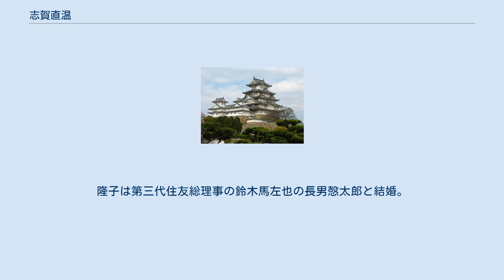志賀直温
志賀 直温（しが なおはる、1853年4月2日（嘉永6年2月24日） - 1929年（昭和4年）2月16日）は、明治期の実業家。
小説家・志賀直哉の父。
 陸奥相馬中村藩士・志賀直道(?〜1906)の子として生まれる。
二宮尊徳の門人であった直道は、尊徳ゆかりの地の日光今市に出向くことが多く、幼少時は伯父の志賀直員正斎夫婦のもとで育てられた。
 1871年（明治4年）2月、16歳で静岡の山岡鉄舟の元で剣術修行するが、新しい学問を修めたいと上京し、8月本所相生町の共立学舎に入舎。
その後芝の日新義塾、湯島の共慣義塾などを経て、1876年（明治9年）6月慶應義塾を卒業。
 1880年（明治13年）第一銀行に入行。
朝鮮、東京、石巻と各支店を転々としたのち、1885年（明治18年）退職。
文部省会計局の下級役人となる。
1893年（明治26年）非職満期（退職）。
同年、同じ相馬藩士の青田綱三と総武鉄道株式会社の創立に参加し会計を担当。
のちに、専務取締役を務める。
経営状態は良好で、4年後の1897年（明治30年）には麻布三河台の豪邸に引っ越している。
明治末年までに帝国生命保険、武蔵電気鉄道、相模水力電気、札幌木材、豊前採炭、日本醋酸の7社に取締役として関与し、実業家として成功した。
 1878年（明治11年）、亀山藩士佐本源吾の五女・銀(1863〜95)と結婚。
長男・直行（2歳8か月で夭折）、次男・直哉が生まれる。
1894年（明治27年）、銀が病死したあと、漢学者高橋元次の長女・浩（こう）を後妻に迎える。
浩との間に英（ふさ）、直三、淑子、隆子、昌子、禄子の一男五女をもうけた。
 1929年（昭和4年）2月16日、持病の喘息に腎臓病から尿毒症を併発して死去。
 長女の英（ふさ）は子爵実吉安純の次男敏郎に嫁いだ。
隆子は第三代住友総理事の鈴木馬左也の長男愨太郎と結婚。
昌子も鈴木馬左也の三男乾三と結婚している。